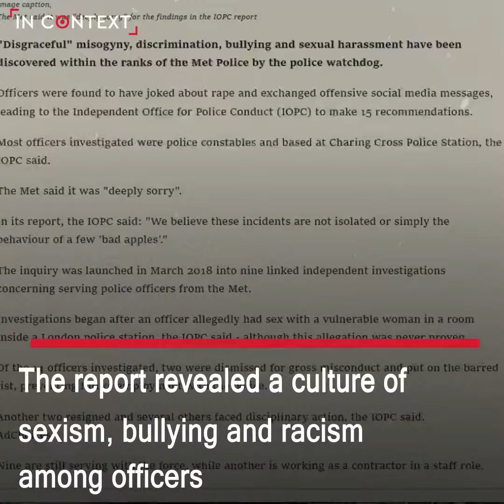London Metropolitan Police Officers Have Shared Jokes About Turning African Babies Into Dog Food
London Metropolitan Police officers were found to have shared jokes about rape and turning African babies into dog food